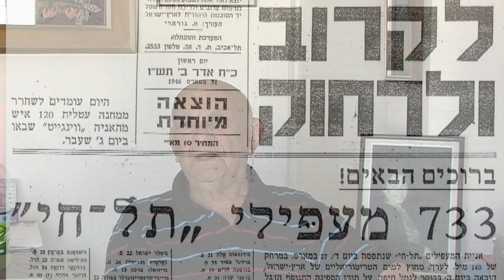Aharon Firstenberg Shoah songs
שירים מהשואה
שירים נדירים מגטו סוסנוביץ' פולין ומהמחנות בהן שהה
אהרון פירסטנברג
Holocaust songs
Rare songs from Sosnowic - Poland and the camps he attended
Aharon Firstenberg